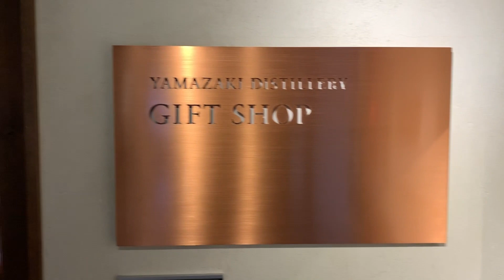【限定ウイスキー】山崎蒸溜所ギフトショップの限定ウイスキーはどんな味？山崎は買えるのか？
山崎蒸留所　番外編
併設ギフトショップで販売されている蒸溜所限定ウイスキーってどんな味？
はたして山崎は買えるのか？

【ビアソムリエITARUとは】 本業の家具インテリア雑貨販売のかたわら、ビール好きがこうじて ジャパンビアソムリエ協会認定のビアソムリエの資格を取得 過去４年間、理事長を務めている宇治橋通り商店街でビアフェスを主催。 オリジナルクラフトビールの監修も手がけています。